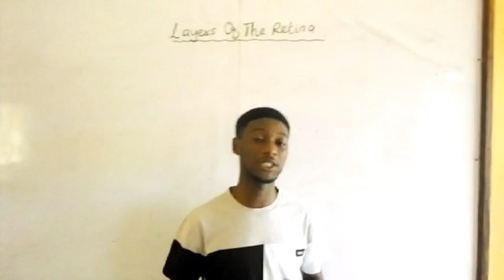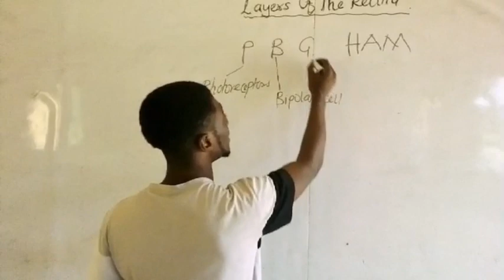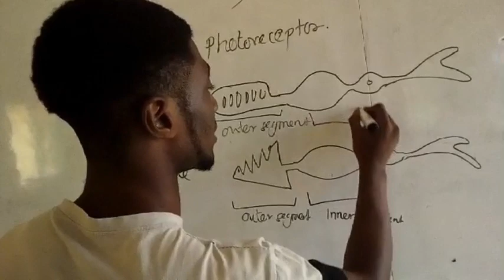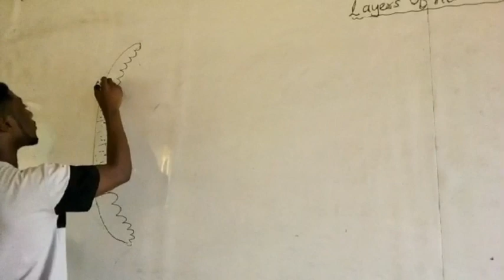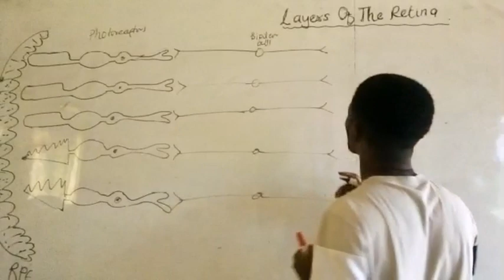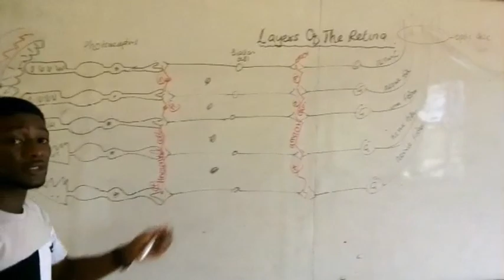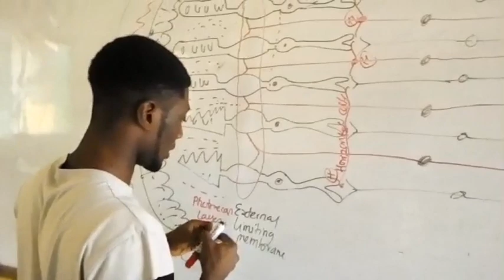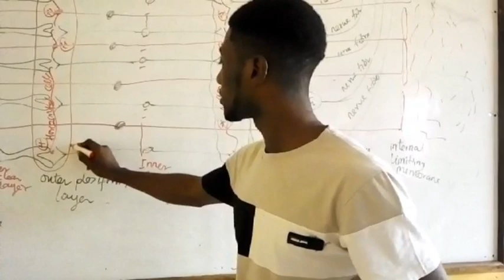layers of retina under 10s After explanation PART 1